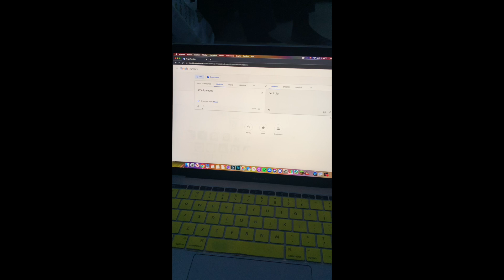Petit Pipi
Tom France Petit Peepee meme 2019 ti